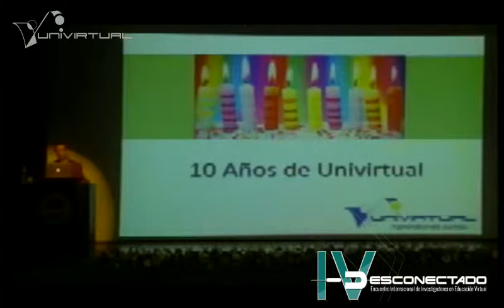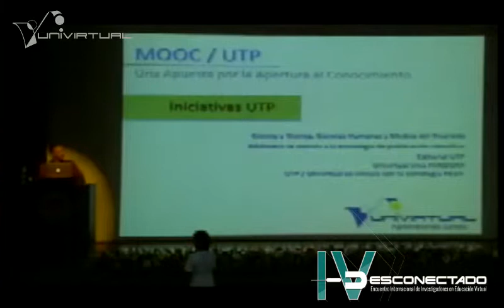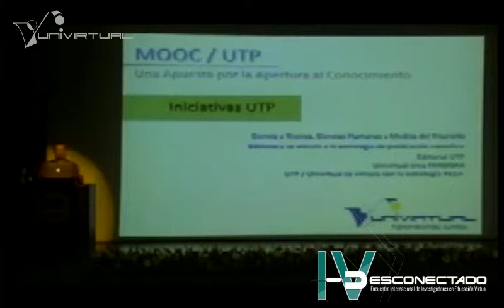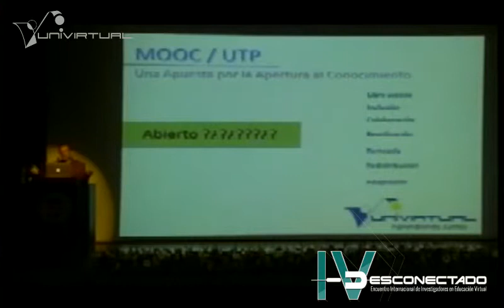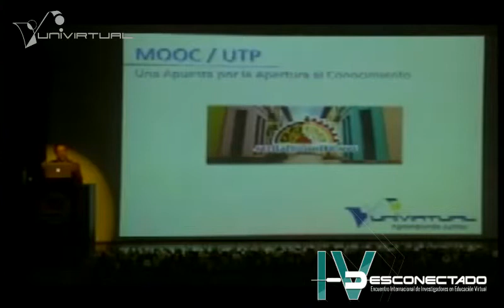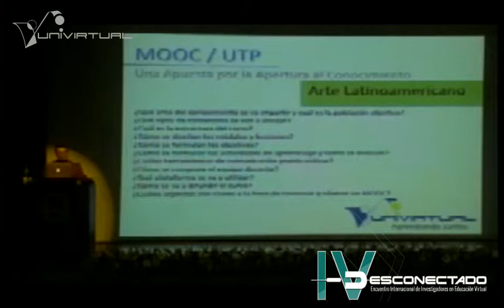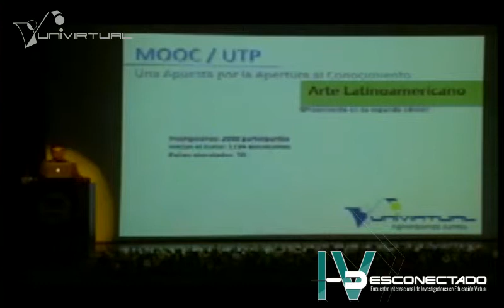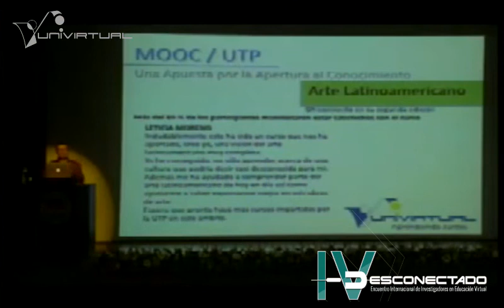Conferencia de Jorge Alberto Lozano Valencia en el Desconectado 2014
Conferencia MOOC UTP: Una apuesta por la apertura al conocimiento.

IV DESCONECTADO
ENCUENTRO INTERNACIONAL DE INVESTIGADORES EN EDUCACIÓN VIRTUAL
11 Y 12 de Septiembre de 2014